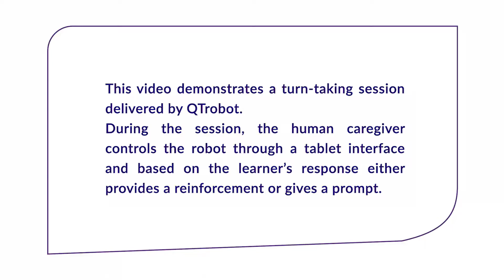Teaching turn taking and sharing toys to children with autism - using QTrobot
This video is a demonstration of QTrobot, a humanoid social robot, teaching turn-taking and sharing toys to children with autism. QTrobot asks the student with ASD to take part in a collaborative game to solve a puzzle or play a kind of board game and share the tablet with the human caregiver. Also, the robot practices turn-taking words and gestures with the child.
Turn taking and sharing toys are very important skills to teach to children with autism spectrum disorder since they contribute in the social success of children and help them to be able to engage with their peers in games and social activities.
Often children with autism have difficulties in turn-taking and sharing toys. But such skills can be thought through using a variety of activities including using social narratives to explain why people should take turns and share and using collaborative games such as board games.
QTrobot is an expressive social robot supporting the development of social, emotional and communication skills in children autism spectrum disorder. QTrobot helps children with ASD to practice their skills in a controlled and simplified environment. The robot for autism also helps autism caregivers to better engage children with autism to the training sessions and improves kids’ collaboration.